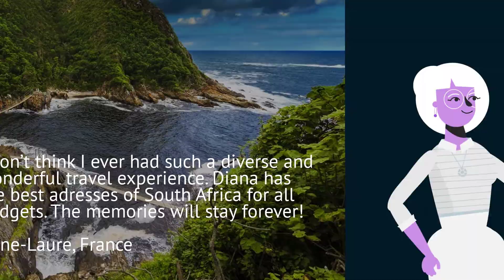What our customers say about Leopard.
A short selection of customer feedback from our valued customers. Hear what they say about using Leopard to plan their holiday.